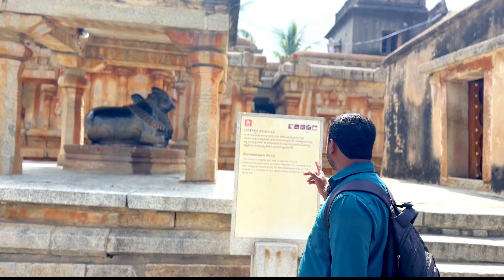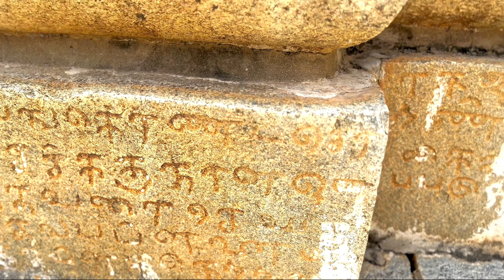ಲವ-ಕುಶಗೆ ಸೀತಾ ದೇವಿ ಜನ್ಮ ನೀಡಿದ ಸ್ಥಳ ಇದೆ ನೋಡಿ | Avani Betta | Rama and lava kusha | Naveenmotovlog